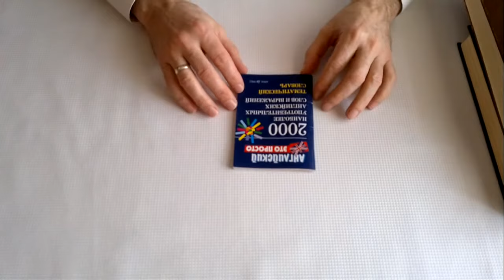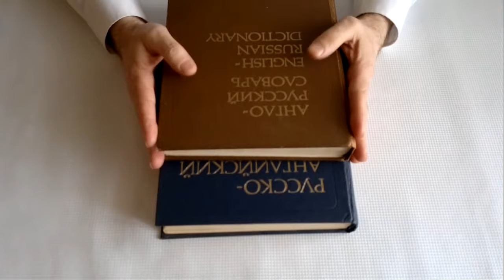Разговорный Английский. КАК заговорить? Vocabulary. English.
ДВА типа МЫШЛЕНИЯ вырисовываются из практики - как бы 01 "Перфекшионисты" (им стыдно плохо говорить) и  02 "Оппортунисты" (им ничего особо не стыдно - был бы результат) или то же другими словами - 01 Много знать - но мало говорить 02 Мало знать - но много говорить. ДВА типа подхода к делу. Мне кажется, что русские люди вообще по типу мышления другие - то есть более они перфекшионисты - чем англоязычные. Возможно что и наш язык к этому подталкивает тоже. Английский попроще - покороче и побезалабернее... Ю Окей? сказать легче чем - Ну так как твои дела? Видео о том, что надо переключаться на ОППОРТУНИСТИЧЕСКОЕ мышление - это Раз и Два - искать в голове не русские "кубики", а потом мучаться переводить их - а сразу искать "английские кубики" и из них уж там что получится - то и получится... полегче смотреть на это... лишь бы нас примерно поняли. Для начала.